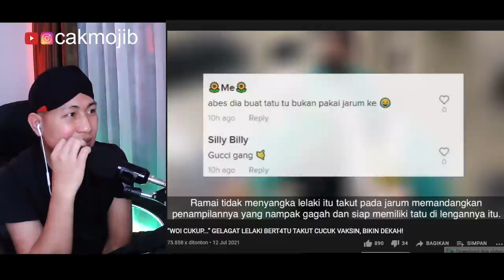💥SUBHANALLAH..❗❗ ORANG CINA DI MALAYSIA PERCAYAI KEKUATAN ADZAN .⁉️ VIRAL DI MALAYSIA.⁉️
+ MORINA REACT
+ MORINA OFFICIAL
+ CAKMOJIB NEW
+ KEBUN CAKMOJIB